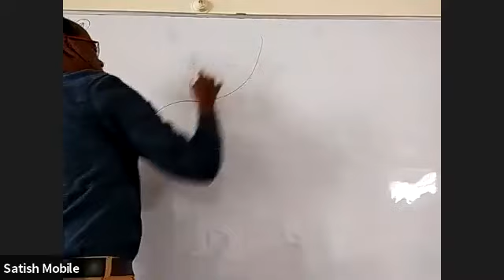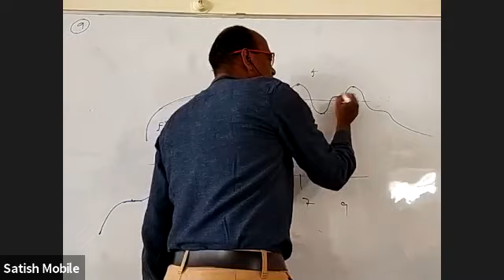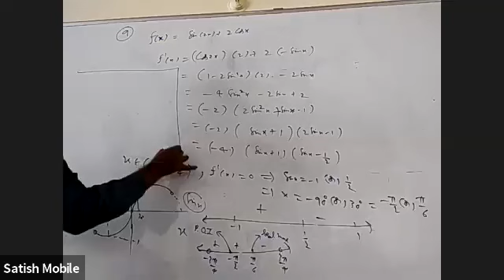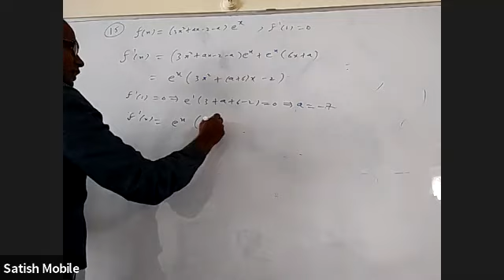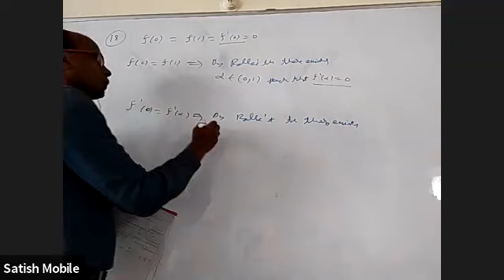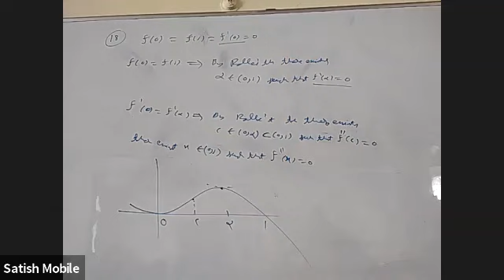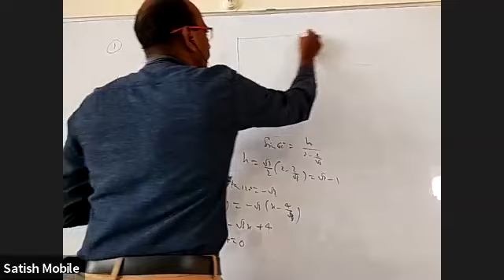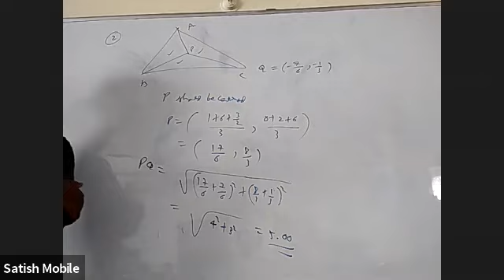21 1 2021 morn max and minima for r5,6,7